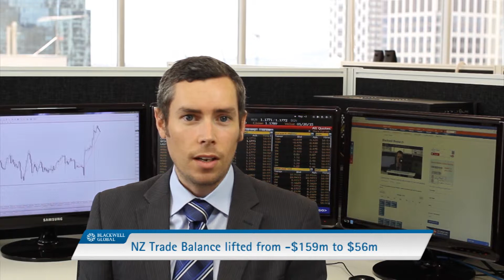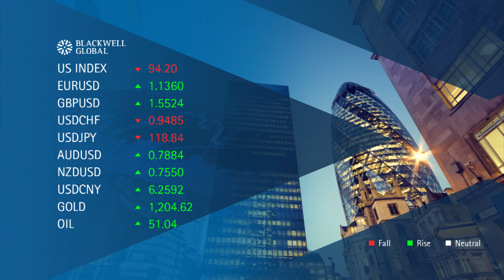Daily Market Report 26th February 2015